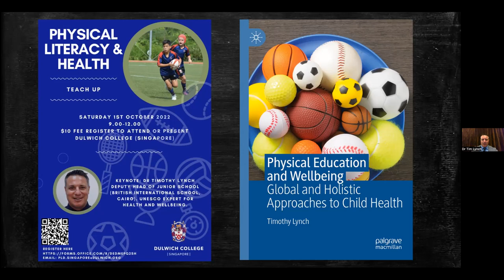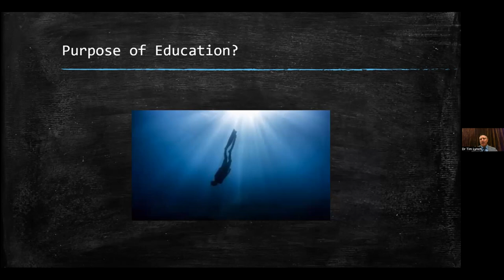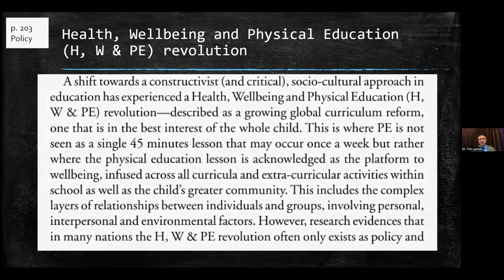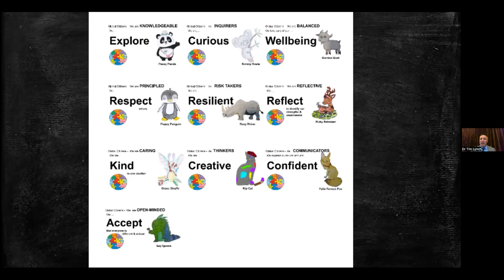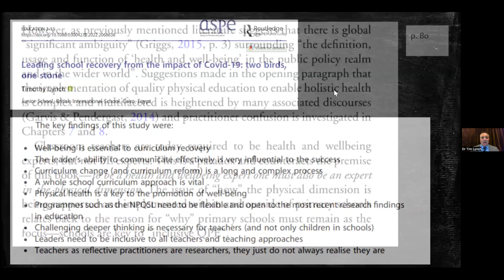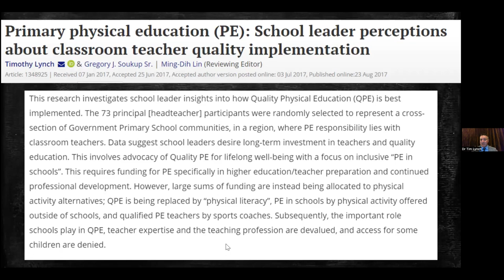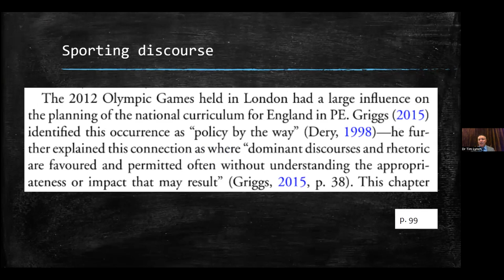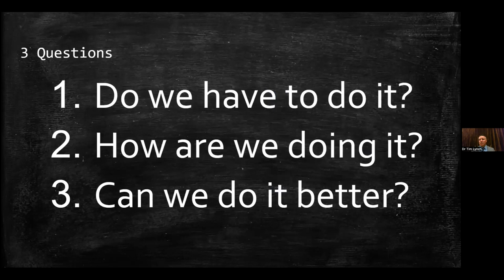Physical Literacy and Health - Keynote, Teach Up Singapore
This Keynote presentation was held on October 1st, 2022, at Dulwich College Singapore. By looking at the past for lessons about the present and future, Dr Timothy Lynch shares the literature, research and findings from his book; Physical Education and Wellbeing - global and holistic approaches to health.